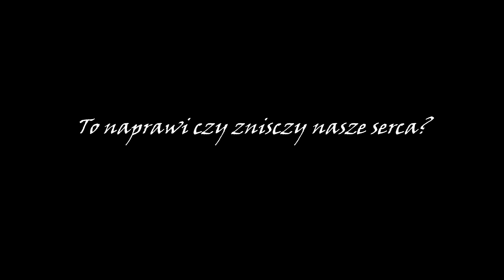Zagrajmy w Doki Doki Blue Skies (PL) - Jaki słodziak! #29